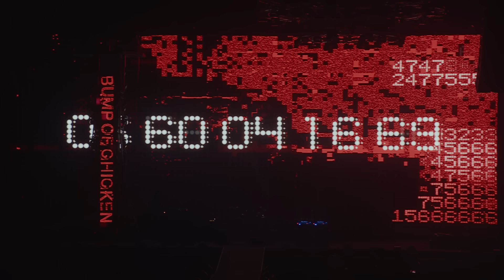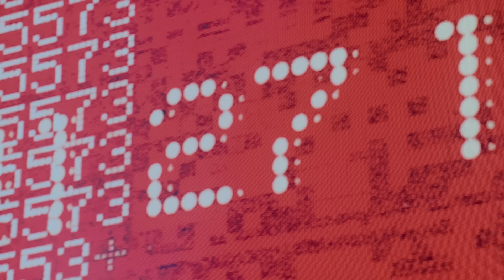New Album「Iris」初回限定盤収録『BUMP OF CHICKEN TOUR ホームシック衛星 2024 at ARIAKE ARENA』 本編冒頭映像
BUMP OF CHICKEN New Album 「Iris」2024.9.4 Release

★初回限定盤 (CD + Blu-ray) / TFCC-81099~81100
★通常盤 (CD only) / TFCC-81101

収録内容:
‹CD›※2形態共通
アカシア / なないろ / クロノスタシス / SOUVENIR / 窓の中から / 邂逅 ほか収録予定
※曲順未定

‹BD›※初回限定盤のみ
BUMP OF CHICKEN TOUR ホームシック衛星 2024 at ARIAKE ARENA

▼ツアー情報
BUMP OF CHICKEN TOUR 2024 Sphery Rendezvous
‹スケジュール/会場›
2024 年
9/7(土) 埼玉・ベルーナドーム
9/8(日) 埼玉・ベルーナドーム
9/15(日) 愛知・バンテリンドーム ナゴヤ
9/16(月) 愛知・バンテリンドーム ナゴヤ
9/28(土) 大阪・京セラドーム大阪
9/29(日) 大阪・京セラドーム大阪
10/27(日) 福岡・みずほ PayPay ドーム福岡

BUMP OF CHICKEN「メーデー」

編曲：BUMP OF CHICKEN & MOR

君に嫌われた君の　沈黙が聴こえた
君の目の前に居るのに　遠くから聴こえた

発信源を探したら　辿り着いた水溜まり
これが人の心なら　深さなど解らない

呼ばれたのが　僕でも僕じゃないとしても
どうでもいい事だろう　問題は別にあるんだ

息は持つだろうか　深い心の底まで
君が沈めた君を　見つけるまで潜るつもりさ
苦しさと比例して　僕らは近付ける
再び呼吸をする時は　君と一緒に

僕もまた同じ様に　沈黙を聴かれた
君もまた同じ様に　飛び込んでくれるなら

口付けを預け合おう　無くさずに持っていこう
君に嫌われた君へ　代わりに届けるよ

誰もが違う生き物　他人同士だから
寂しさを知った時は　温もりに気付けるんだ

勇気はあるだろうか　一度心覗いたら
君が隠した痛み　ひとつ残らず知ってしまうよ
傷付ける代わりに　同じだけ傷付こう
分かち合えるもんじゃないのなら　二倍あればいい

怖いのさ　僕も君も
自分を見るのも見せるのも　或いは誰かを覗くのも
でも　精一杯送っていた　沈めた自分から
祈る様なメーデー

響く救難信号　深い心の片隅
こんなところにいたの　側においで　逃げなくていいよ
触れた発信源に　届けるよ　口付け
君から預かってきたんだよ

勇気はあるだろうか　一度手を繋いだら
離さないまま外まで　連れていくよ　信じていいよ
息は持つだろうか　眩しい心の外まで